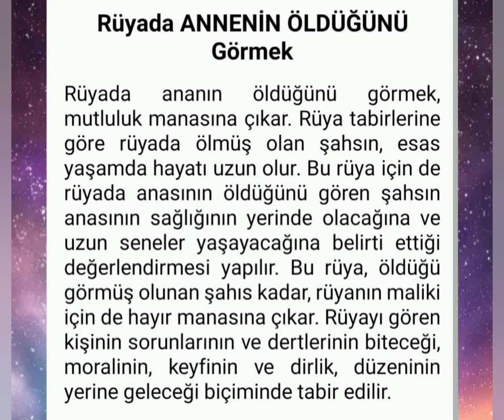rüyada annesini ölmüş görmek